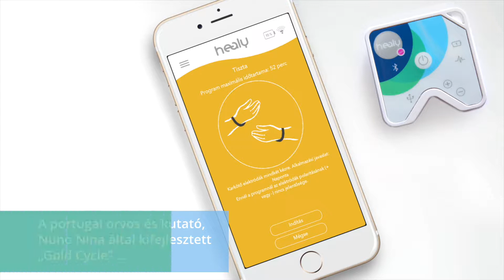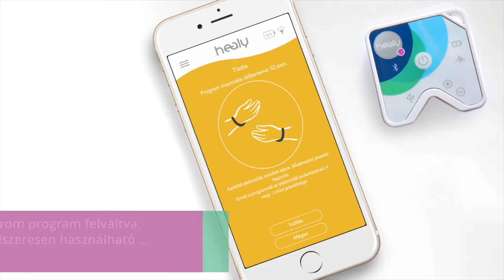06 - A Healy Arany ciklus programjai.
A viselhető egészség, jó közérzet, egyensúly!
A Healy – a hordozható eszkösz, amely az Ön egészségét, jó közérzetét és fittségét szolgálja!